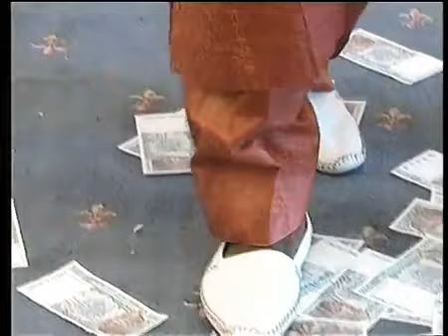Moustapha Diallo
capitaine merci a tout les monde